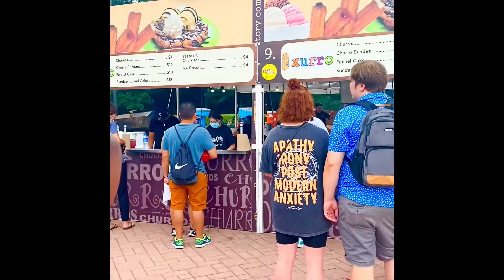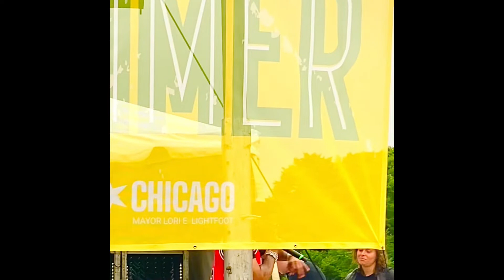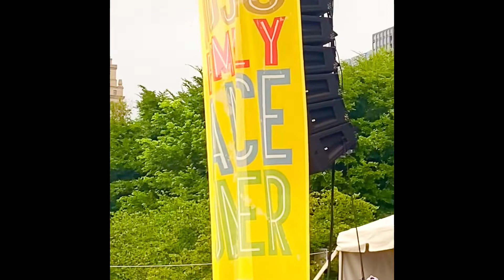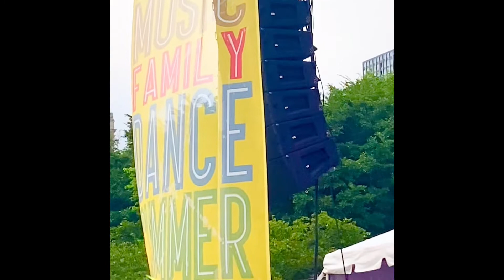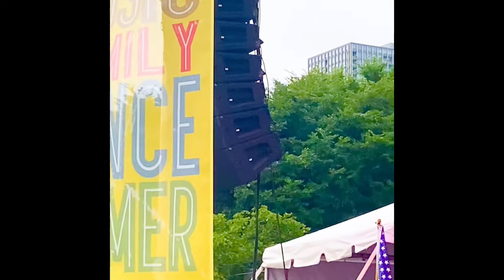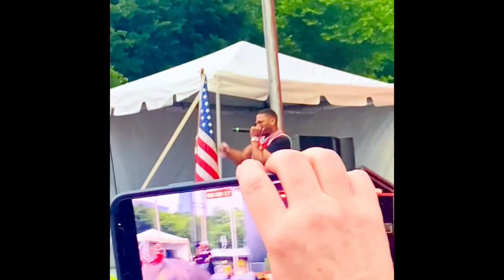Taste of Chicago at Grant Park 2022 Vlog 7/8/22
7/8/22, it was my first time ever attending the Taste of Chicago at Grant Park and I had a fantastic time and it was also my first time ever seeing @nelly  preforming and he did an excellent job on his performance!